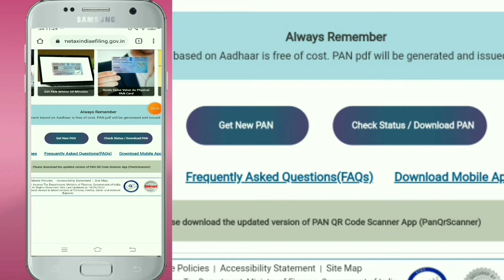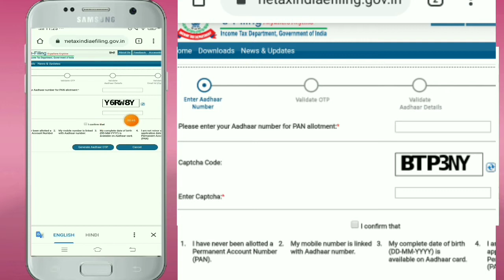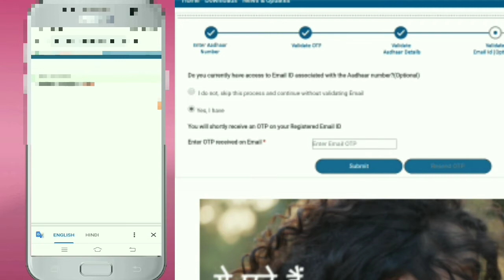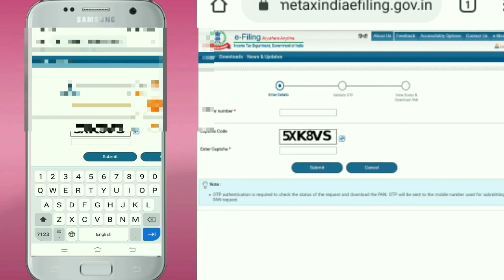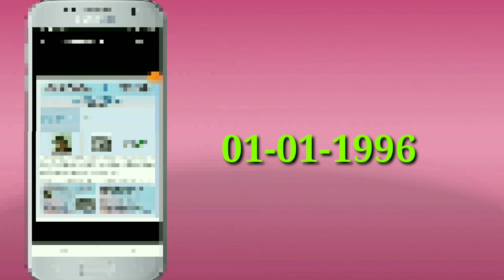How To Apply Pan Card Online / Pan Card Apply Online / Pan Card Kaise Download kare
नमस्कार दोस्तों
Aaj ki video me hum aap ko bataygai ki aap online pan card kaise bana saktai ho aur online he kaise dowanlord kar saktai ho.. jaada jaankri k lea video ko end Tak jarur dekhai aur jaada se jaada logo ko share kare taaki ya usefull information sabko mil Sakai..

Follow me TikTok :-- @sanjutherightstep